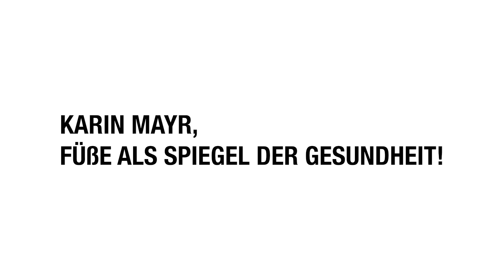Karin Mayr: Füße als Spiegel der Gesundheit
Karin Mayr im Gespräch mit Michael Friedrich Vogt

Karin Mayr hat seit ihrem letzten Buch 2012 die Conversiologie ständig weiterentwickelt und nun die neuesten Erkenntnisse aus weiteren neun Jahren in ihrem neuesten Buch festgehalten.

Der Mensch wird krank, wenn äußere Einflüsse, wie die Ernährung, aus dem Ruder geraten und den Körper mit Base, Säure oder Schleim vermüllen. Das Lymphsystem und die Organe nehmen diese Verunreinigungen auf und blockieren so den Energiefluß im Körper.

Viele Menschen spüren, daß mit Ihnen etwas nicht stimmt und beginnen sich dem mehrheitlichen Irrglauben anzuschließen, indem sie sich primär basisch ernähren. Karin Mayr hat in ihren langjährigen Studien jedoch beobachtet, daß zu gesund krank macht und man sich mit Säure wohler fühlen würde…..

Wenn Sie wissen möchten, wie sauber Ihre Körpersäfte sind, dann schauen Sie der Tatsache ins Auge und machen Sie den Säure-Basen-Schleim-Test im Buch.

Karin Mayr Conversiologie Manufaktur e.U. / Dorf 3, 5205 Schleedorf, Österreich

Publikationen von Karin Mayr:
Als die Füße sprechen lernten (2012), ISBN 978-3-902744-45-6
Die Füße als Spiegel der Gesundheit (2021), ISBN 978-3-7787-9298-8
Mein Conversiologie Tagebuch - Gesundheit für Anfänger (2022), ISBN 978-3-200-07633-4

MICHAEL VOGT.TV präsentiert Themen und Menschen, die sich mit ihrem Denken, Wirken und Handeln für eine lebenswerte und menschenfreundliche Zukunft einsetzen. Diese Forschungen, Projekte und Innovationen sind unserer Zeit oftmals voraus.